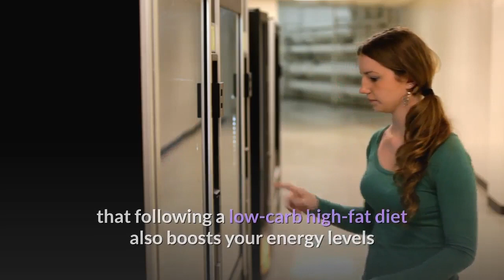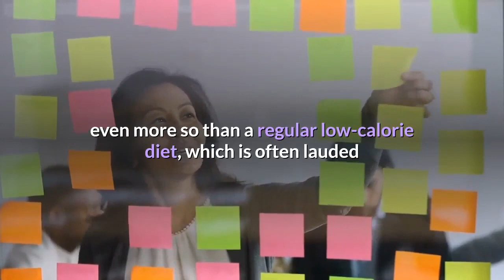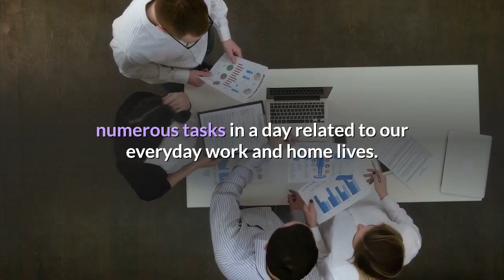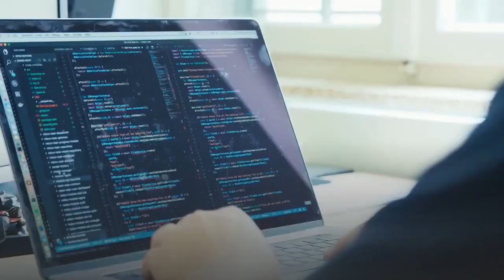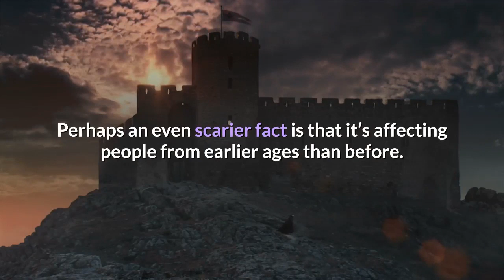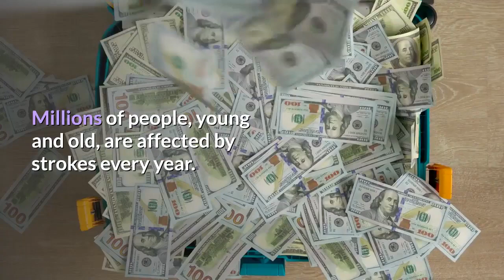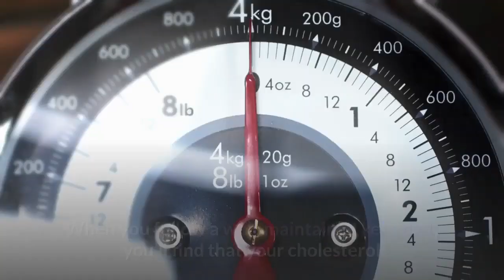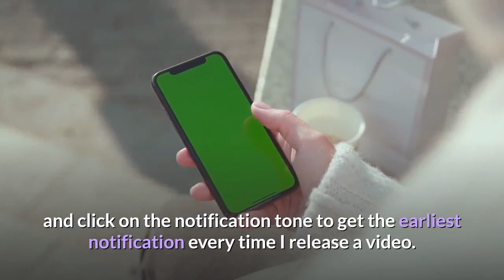14 Incredible Benefits Of A Ketogenic Diet | Clean Eating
14 Incredible Benefits Of A Ketogenic Diet | Clean Eating

I could write about the benefits of a keto diet until the cows come home – there are just too many to mention in detail.
Weight loss is an obvious one, but did you know that following a low-carb high-fat diet also boosts your energy levels and even alleviates symptoms of some of the most common weight-related diseases such as diabetes and heart disease?

Read on to find out about these awesome benefits that are part and parcel of a keto diet.

And if you want to jump on-board the Keto train check out our 30-day meal plan here.

1. Fat Loss

2. THE SMOOTHIE DIET 21-DAY PROGRAM
3. BIOFIT LOSE WEIGHT PRODUCTS
4. HEALTHY WEIGHT LOSS PRODUCTS
5. OKINAWA FLAT BELLY TONIC PRODUCTS
6. THE REVITAA PRO 60-DAY WEIGHT LOSS
7. POWERFUL Blood Sugar Support
10. Support Good Nails and Hair